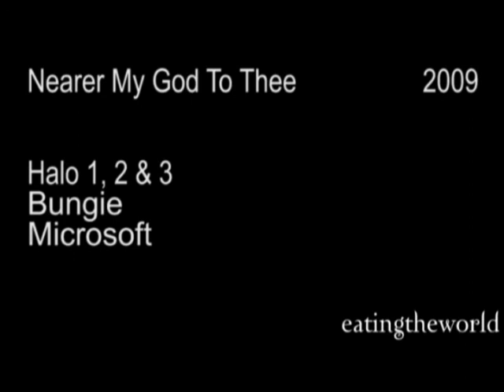Nearer to Halo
*Re-done*